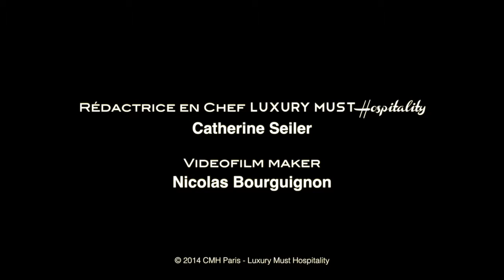Plein feu sur Leah Marshall. Directrice de l'hôtel le Bristol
Mon atout majeur, c’est la force !
Française d’adoption, la pétillante canadienne Leah Marshall assure de main de maître son rôle de numéro 2 du Palace parisien le Bristol. Dotée d’une énergie sans pareille, son professionnalisme et son humanité lui ont permis d’accéder à la fonction de Directrice de l’hôtel en 2011.